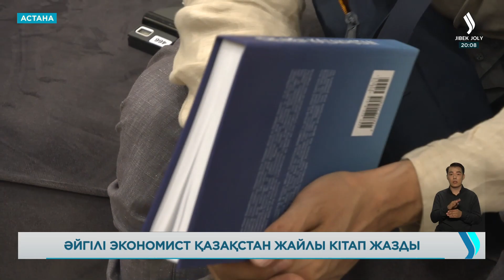Экономика «көріпкелі» атанған Нуриел Рубини Қазақстан туралы кітап жазды